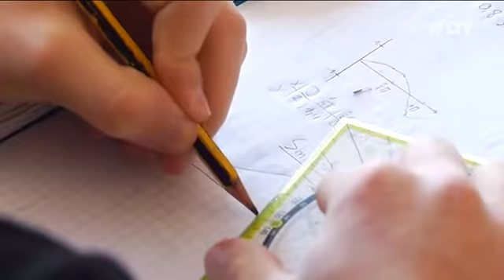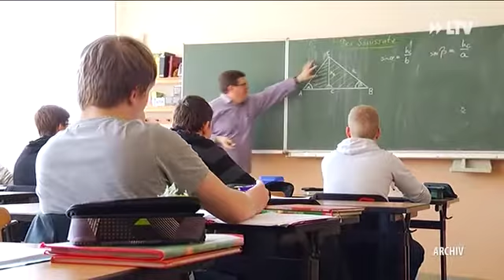Was machen nach der Schule? - 14.03.2017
Heute wurden die bisher gesammelten Erfahrungen im BTU Campus Sachsendorf ausgewertet. INISEK soll bei der Berufsorientierung helfen aber auch die sozialen Kompetenzen der Jugendlichen stärken.